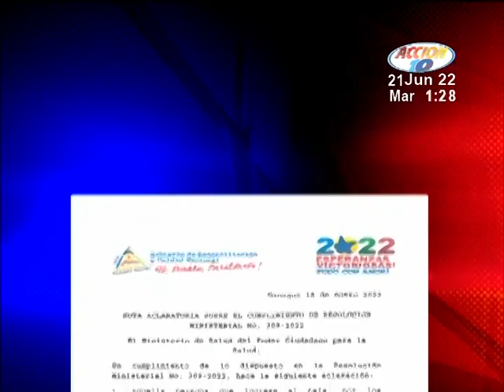El gobierno pide prueba PCR a viajeros no vacunados contra el covid-19